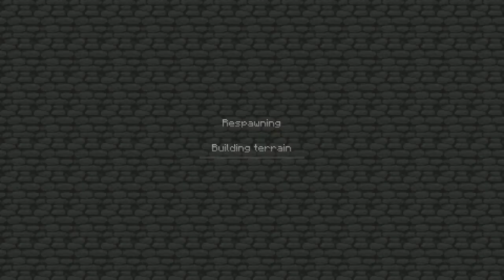Minecraft - Volcano Survival Island #10 - /w ManUpGaming, Spazgul and Shockwae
The tenth part of our new series of Minecraft videos on the "Volcano Survival Island" Custom Map.
Also featuring Spazgul and Shockwae.
Apologies for Phone Interference.